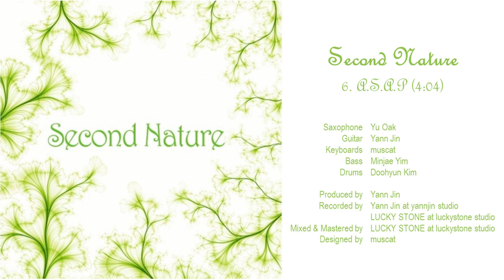Second Nature - 6. A.S.A.P. (Contemporary Jazz)🎷 [유옥 색소폰]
[Second Nature]
A contemporary jazz band that I'm joining in.
제가 속해 있는 재즈밴드 세컨네이처 1집에 수록된 곡입니다.

Composed by Yann Jin, arranged by Second Nature.

🍎🍈 Members;
Saxophone: YuOaK (유옥)
Guitar: Yann Jin (진재영)
Keyboard: muscat (최문석)
Bass: Minjae Yim (임민재)
Drum: Doohyun Kim (김두현)

🍋🍓 Instruments & equipment;
Saxophone: Selmer Mark VI (alto)